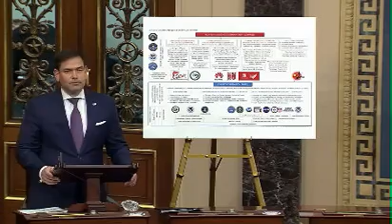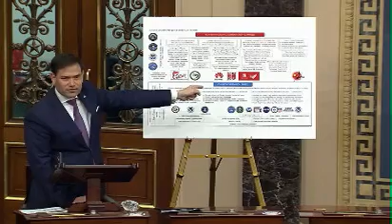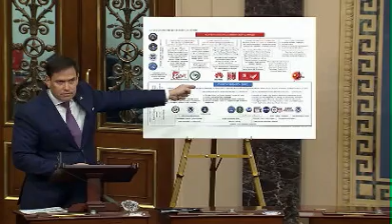"It's A Horror Show": Marco Rubio Speaks About Chinese Theft Of American Research And IP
Sen. Marco Rubio (R-FL) speaks on the Senate floor about competition with China on research and development and attempts to gather support for his amendment to protect IP from China.